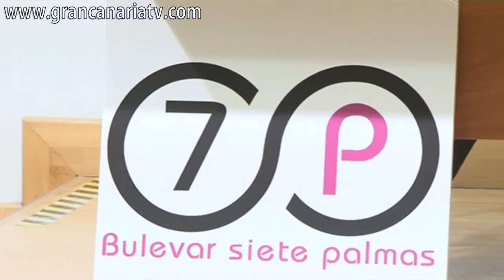Proyecto 'Dinamización Bulevar Siete Palmas'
El vicepresidente del Cabildo y consejero de Empleo, Industria, Comercio y Artesanía, Juan Domínguez, el consejero de Deportes, Lucas Bravo de Laguna, el concejal de Empleo y Pymes de Las Palmas de Gran Canaria, Jaime Romero, la directora general de la Cámara de Comercio de Gran Canaria, Pilar Alcaide, y el presidente de la Asociación de Empresarios de Siete Palmas, Ignacio Guerra, presentaron esta mañana el proyecto de Dinamización Bulevar Siete Palmas que pone en valor las próximas grandes citas deportivas como atractivo para nuevos inversores en la zona.
ACFI PRESS